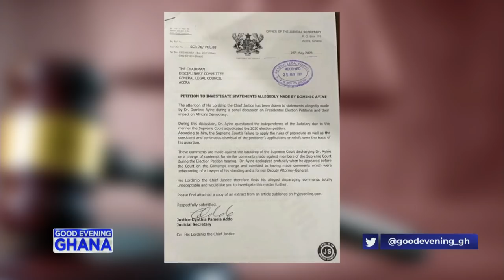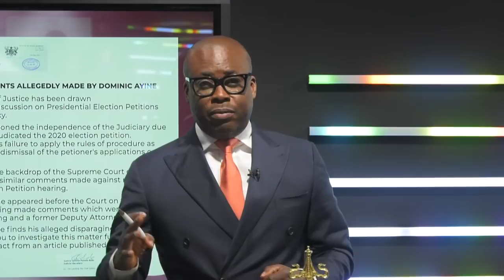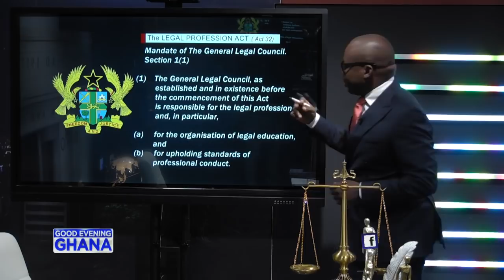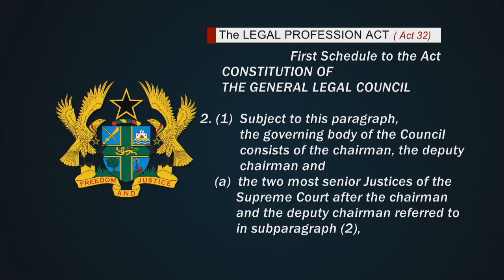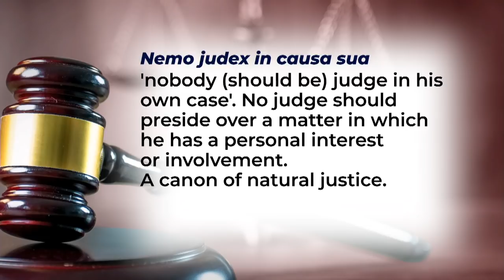Dr. Dominic Ayine may be in trouble as the Chief Justice tells General legal council to check him.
The Chief Justice, his lordship Justice Anin Yeboah has asked the General legal council to check Dr. Dominic Ayine who he said has once again made disparaging comments about the election petition. See the full story as we unveil the historic encounter of the two men since the election petition plus we tell you the full membership of the General legal council in photos. See video... 20mins.

 @Paul Adom-Otchere